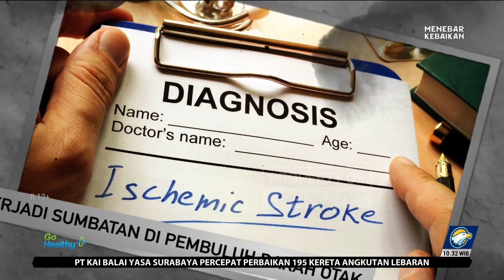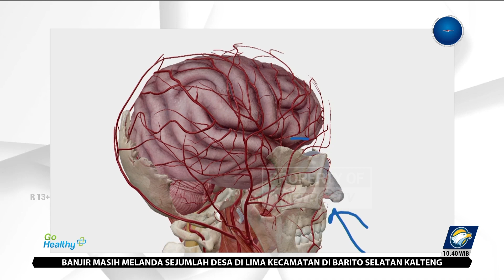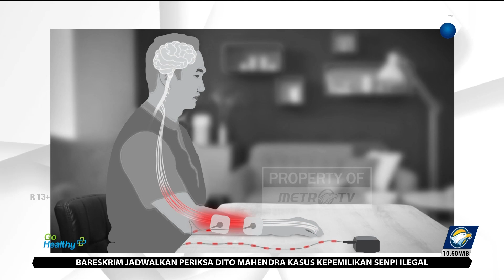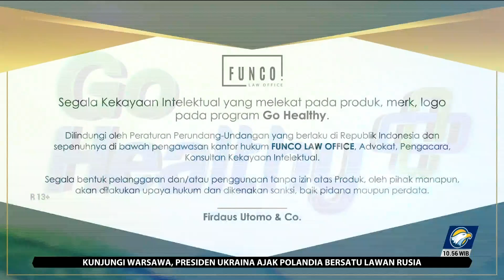Go Healthy - Menghindari Penyakit Hipertensi dengan Menggunakan Teknologi Laser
MetroTV, Berbagi informasi untuk kesehatan dan dibantu oleh Praktisi, Dan saat ini kita akan membahas tentang penyakit Hipertensi dan tensi sangat tinggi, maka dari itu untuk mengurangi dan menghindari penyakit hipertensi bisa menggunakan Teknologi Laser